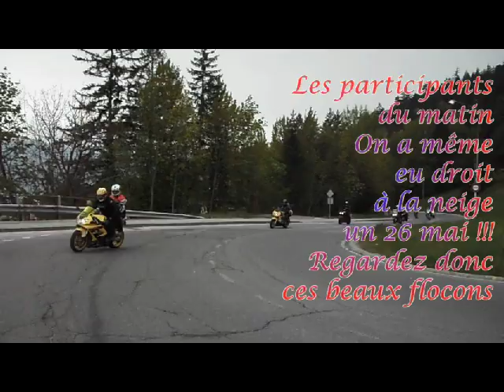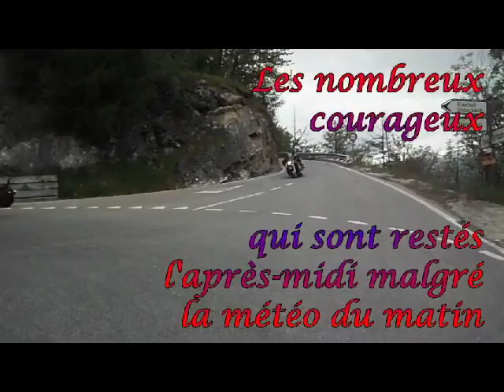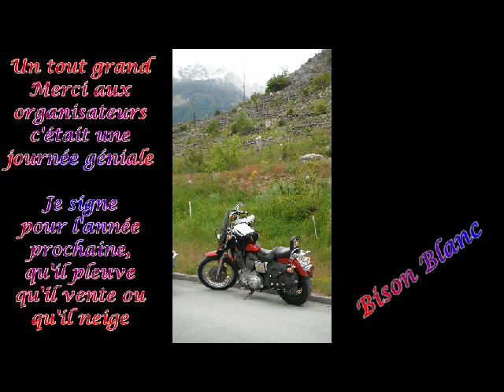Randonnée valaisanne des motards, millésime 2013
Randonnée valaisanne des motards
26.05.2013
reportage signé "Bison Blanc"